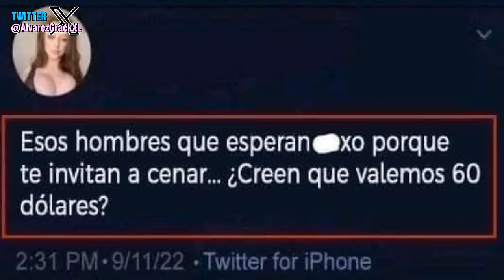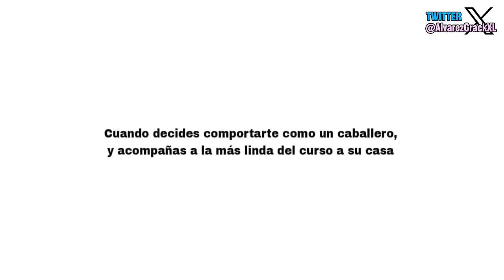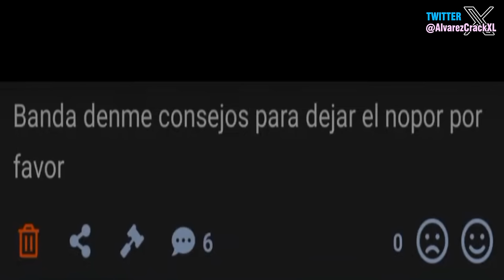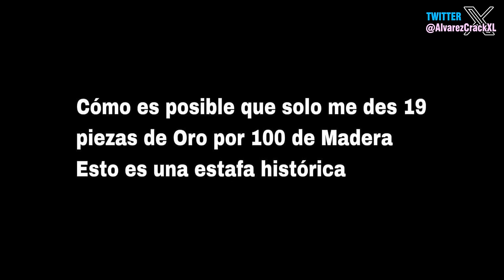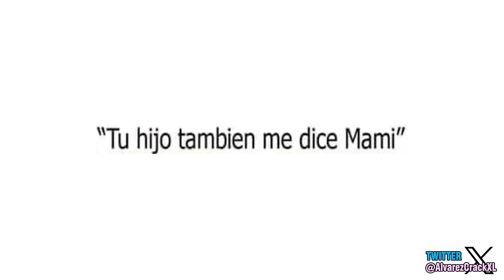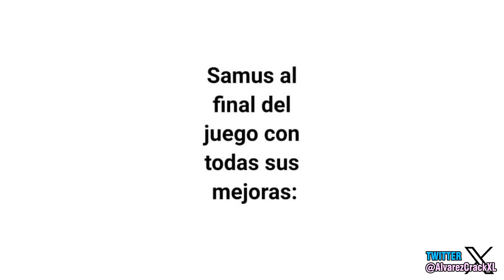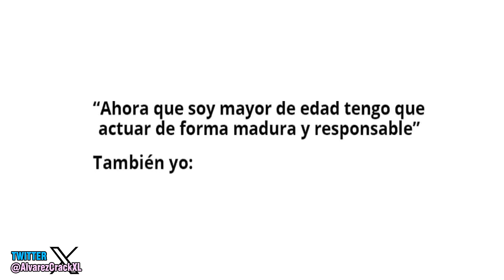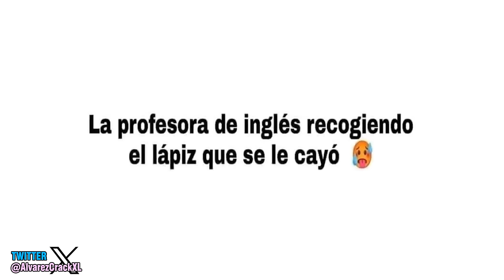La Historia con Memes 69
Este video dio unos problemitas pero nada serio, se pudo subir con normalidad, así que dejen su like si les gusto el video. 344.